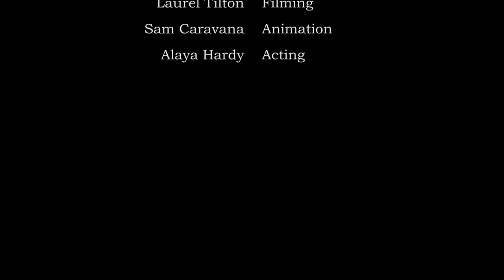The 21CM Introduction to Music Entrepreneurship Toolkit: 14 Fundraising Goals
The 21CM Introduction to Music Entrepreneurship Toolkit

Originally published on June 26, 2017